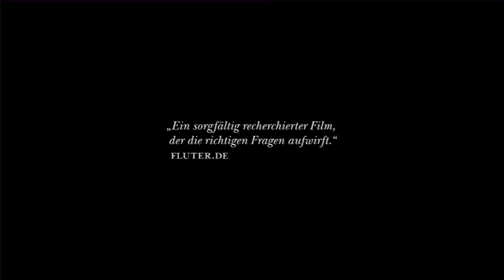Herrenkinder Trailer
Die 1933 gegründeten Napolas (offiziell „Nationalpolitische Erziehungsanstalten“) hatten das Ziel, die künftige zivile Elite des NS-Staats auszubilden: eine kompromisslos nach Maßgabe der NS-Ideologie handelnde Führungsspitze, die gleichzeitig die „gute Gesellschaft“ des „Dritten Reichs“ hervorbringen sollte.

Viele ehemalige Napola-Schüler bekleiden heute wichtige Posten in Wirtschaft, Politik und Kultur. Auch einige der Protagonisten in diesem Film: Der ehemalige Herausgeber der ZEIT, Theo Sommer, der Literaturkritiker Hellmuth Karasek, der Dirigent Joachim Carlos Martini, der ehemalige Justizminister Österreichs Harald Ofner
– sie alle wurden in den Napolas nach Maximen wie „Gelobt sei, was hart macht“ und „Mehr Sein als Scheinen“ erzogen.

Der Dokumentarfilm von Eduard Erne und Christian Schneider (Co- Autor von „Das Erbe der Napola“) erzählt das Napola-Thema als
Generationsgeschichte. Er fragt nicht nur, was aus den Schülern von damals geworden ist, sondern auch, wie sich deren Erziehung auf die ihrer Kinder und Kindeskinder ausgewirkt hat. Denn der Nationalsozialismus, der vor mehr als 60 Jahren in den zerbombten Städten des Reichs politisch unterging, ist in den Psychen der Nachgeborenen noch lebendig.
Mehr Informationen zur Edition Salzgeber:
Unsere Filme findet ihr im Einzelhandel, im Internet auf Amazon & Co oder als VOD bei u.a. Maxdome und iTunes!